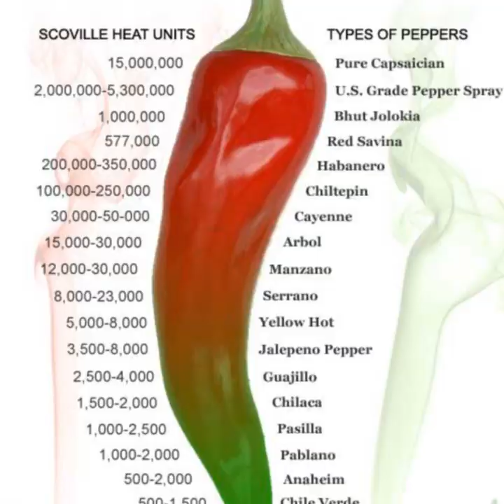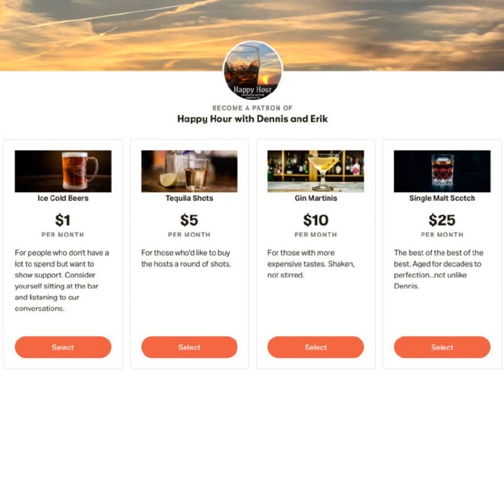Ep. 15 - Maximus Maverick Bovinus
Erik's cat brought him a snake, Dennis is getting stucco work done, Erik doesn't run with the bulls, but was born semi-bovine, the history of England is discussed, and go US Women's Soccer Team!

 0:00 - Intro
 1:01 - Stucco Recipe
 3:34 - Jingle All The Way
 5:08 - What the cat dragged in
 8:55 - Jammin' with Tom
 14:33 - Roxanne, you don't have to put on a red light
 17:11 - Smithwicks Follow-Up
 20:17 - Running with the Bulls
 24:20 - Maximus Maverick Bovinus
 28:47 - Maxime Conbustionis Inferno
 35:23 - US Women's World Cup Champions 2019
 39:14 - Possible Bonus Episode Proposal
 42:33 - British History Lesson
 44:28 - Cudcast
 49:21 - Outro